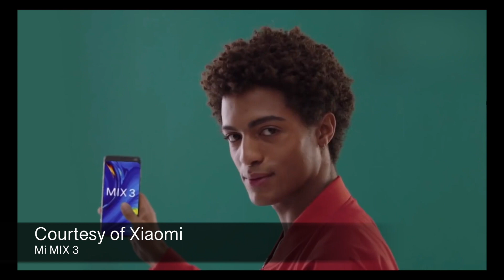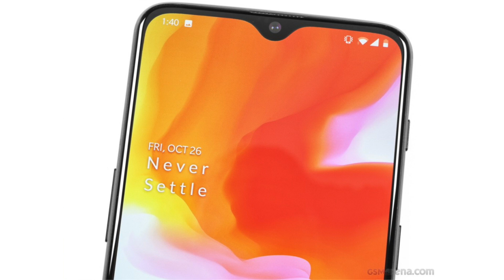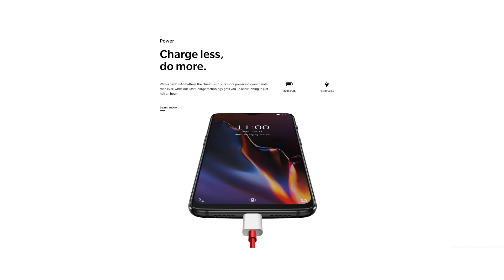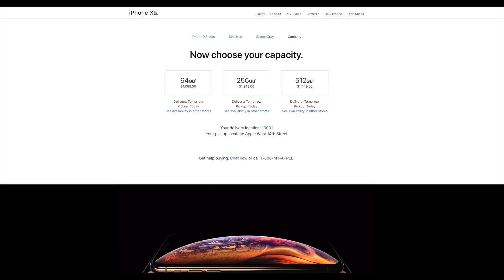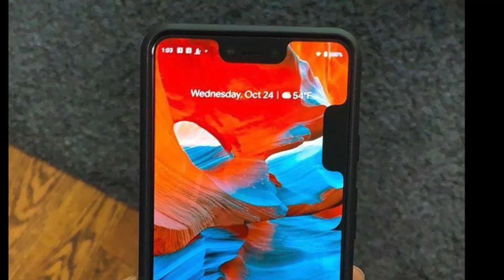ڤيديو الأخبار- جوجل، تعلمي من ون بلاس!